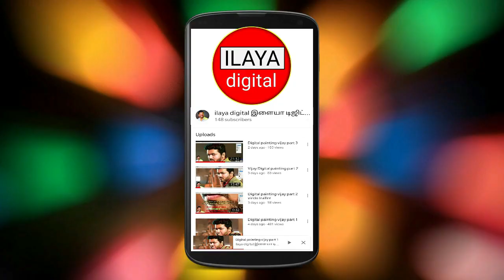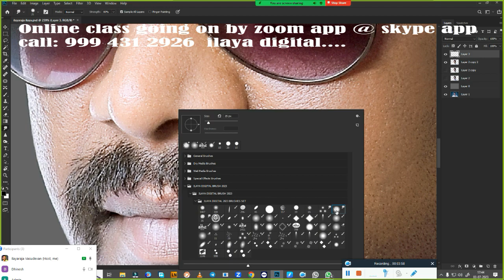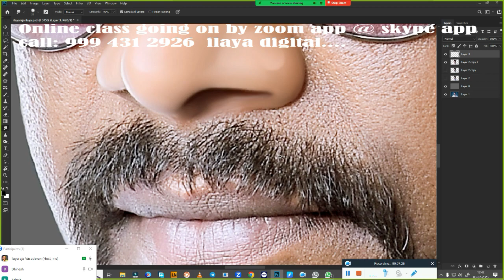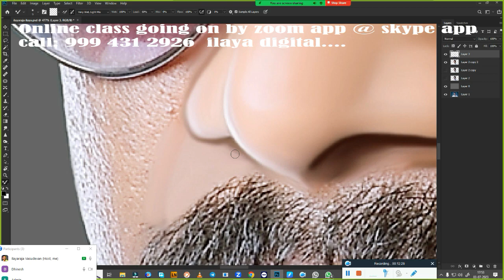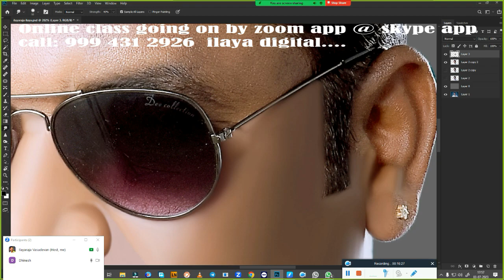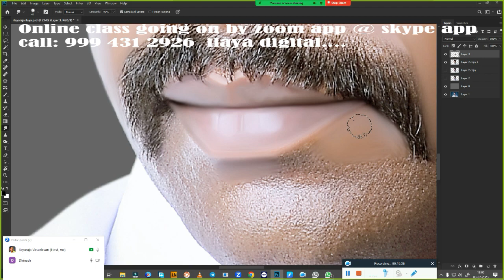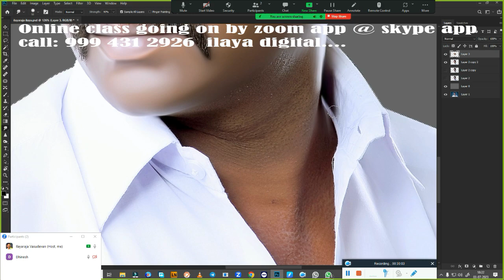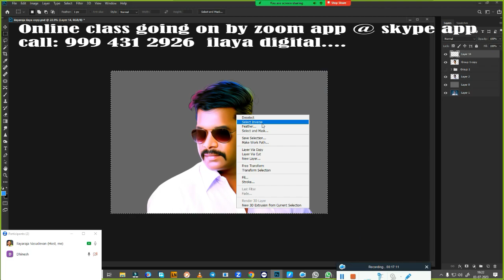My photo/online class/Digital painting/ Beginners /Tamil and English/Oil Effect /new tips/ Tutorial